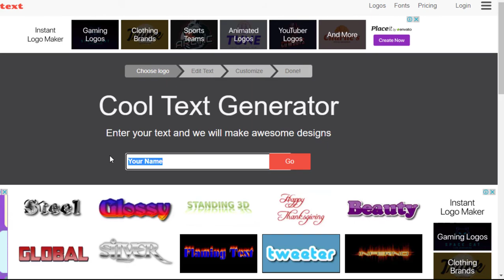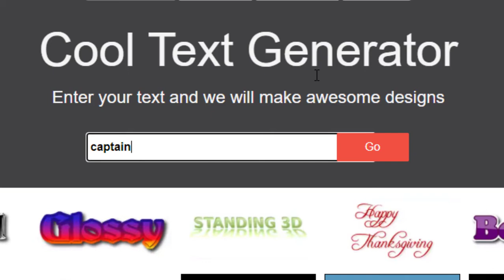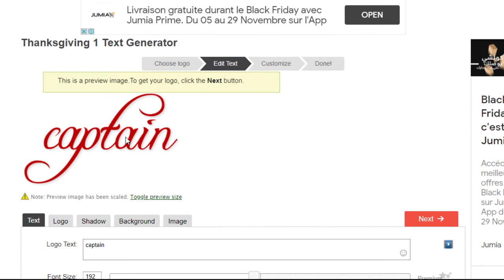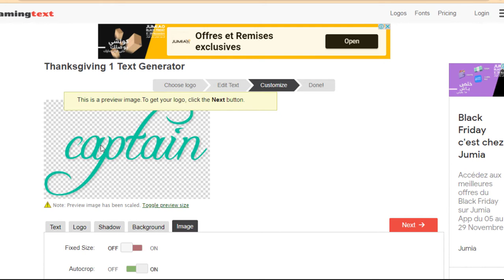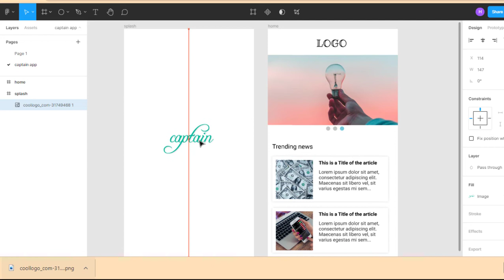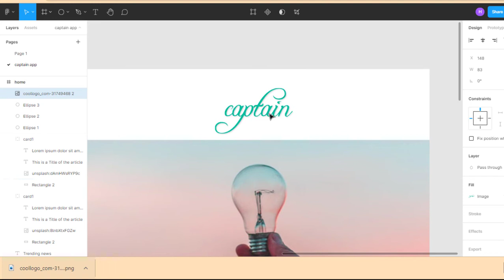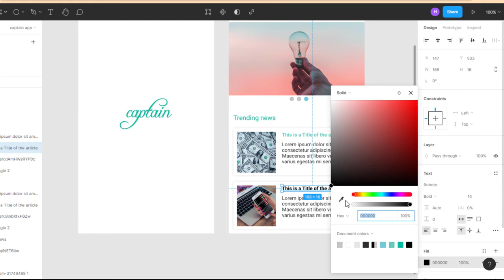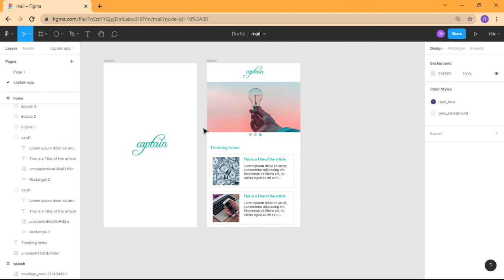تصميم لوجو احترافى مجاني في أقل من 7 دقائق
سواء كنت تشتغل في مجال التطبيقات أو الويب فستحتاج إلى اللوغو في هذا الموقع الذي سأقدمه لك في هذا الفيديو سوف ترى أنه يمكنك صنع آلاف الشعارات بسرعة ومجانا.

هذ الفيديو إذا كنت تيحث عن :
تصميم لوجو
تصميم لوجو احنرافى
لوجو مجانى
لوجو
logo
logo design
free logo design
خطواط انشاء لوجو
كيفية تصميم لوجو
تصميم لوجو احترافي
تصميم لوجو احترافي بالفوتوشوب
تصميم شعار
تصميم شعار احترافي
لوجو احترافي
تصميم
تصميم لوجو بالفوتوشوب
تصميم شعار احترافي بالفوتوشوب
طريقة تصميم لوجو احترافي
كيفية عمل لوجو احترافي
picsart عمل لوجو احترافي
تصميم شعارات
عمل لوجو احترافي
تصميم لوجو احتراف
لوجو احترافي جاهز
تصميم لوجو احترافي مجاني
عمل لوجو احترافي
صنع لوجو احترافي
طريقة عمل لوجو ببجي
طريقة صنع لوجو للقناة
طريقة صنع لوجو بيكسارت
طريقة صنع لوجو بيكسلاب
طريقة عمل لوجو على الجوال
طريقة عمل لوجو على الفوتوشوب
Logo design
Logo design turorial
Photoshop logo 3d
How to make a logo design
صنع لوجو
شعار

كيف تصنع شعار
كيفية إنشاء شعار
إنشاء شعار
اصنع شعار
كيف تصنع شعار مجانا
كيفية إنشاء شعار مجانًا
اصنع شعارك الخاص
كيف تصنع شعارك الخاص
ما الذي يجعل شعار جيد
اصنع شعاري
كيفية عمل شعار جيد
كيف تصنع شعارك الخاص بالمجان
اجعل شعاري الخاص مجانيًا
كيف تصنع شعار عمل مجانا
جعل شعار احترافي مجاني
صانع شعار مجاني
صانع الشعار
اصنع شعارًا مجانيًا
إنشاء شعار مجاني